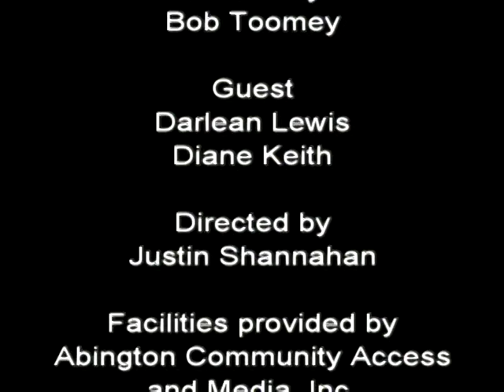Abington Around The Town - 9/29/14